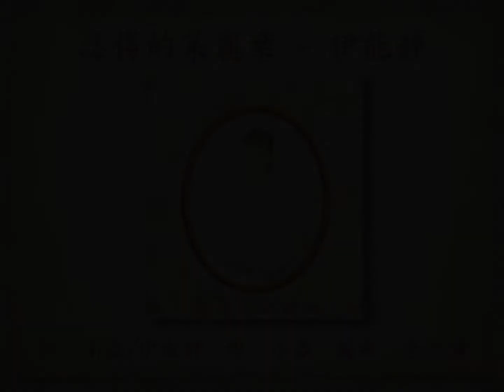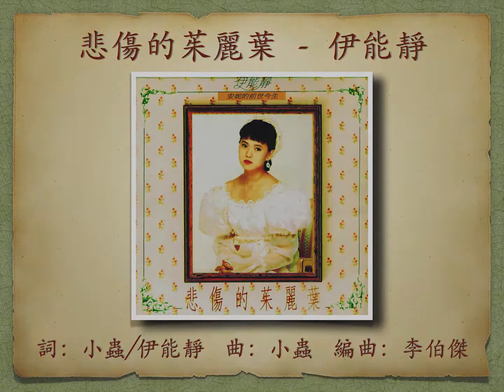悲傷的茱麗葉 － 伊能靜 【高音質｜動態歌詞】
悲傷的茱麗葉

伊能靜《悲傷的茱麗葉》專輯
1989年

作詞：小蟲/伊能靜　作曲：小蟲　編曲：李伯傑

飛鷹唱片

此視頻備有動態歌詞 (on-screen dynamic lyrics)